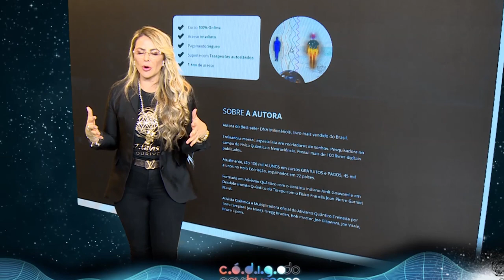CÓDIGO DO NOVO HUMANO - FASE 3 | Elainne Ourives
A VERDADE SERÁ REVELADA HOJE!!!

😍Quando você realmente entende qual o sentido da vida e como ela funciona, também entende que você é o COCRIADOR de sua realidade, diante de qualquer cenário.
Você vai aprender que tudo está interligado e esse é o momento de viver grandes mudanças, mesmo diante do caos, você tem um propósito em estar aqui e aprenderá da melhor forma como cumprir sua missão no neste NOVO MUNDO.
🔔As 19 horas, iniciamos a FASE 3 DO CÓDIGO DO NOVO HUMANO.
Nesta fase teremos a Manutenção da Energia que recebemos no evento do dia 20/06.
Eu diria que essa é a faze mais importante, pois vamos Ativar o Código do Novo Humano com uma Técnica ao Vivo, aplicada e ativada no Equipamento Americano Bio Charger Tesla. 😱😱
Eu estou em êxtase por essa aula.
✋Quem aqui já está aguardando esse grande momento?? Escreve pra mim aqui nos comentários EU ESTOU!!

Beijos.

TÓPICOS RELACIONADOS
Assinatura energética
Técnica Hertz
Ressonância vibracional
Campo eletromagnético
Espiritualidade
O poder do pensamento
Arquétipo